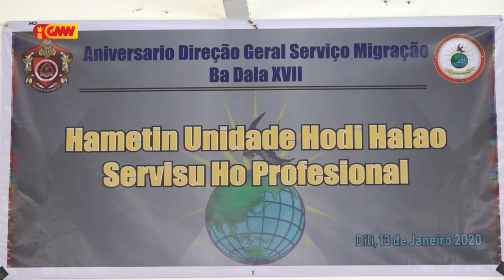AGUSTINHO GOMES RESPONDE BA PRESEPSAUN PUBLIKU KONABA MEMBRU SERVISU IMIGRASAUN RIKU MATAK